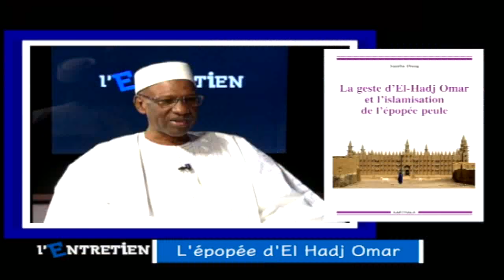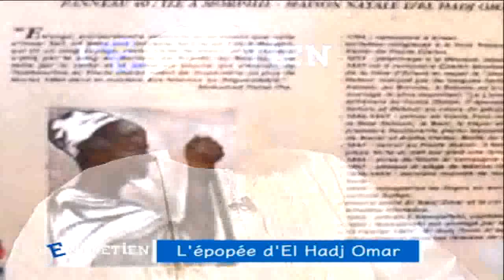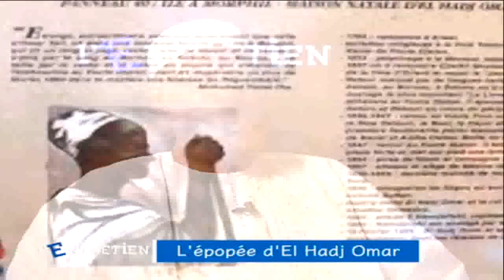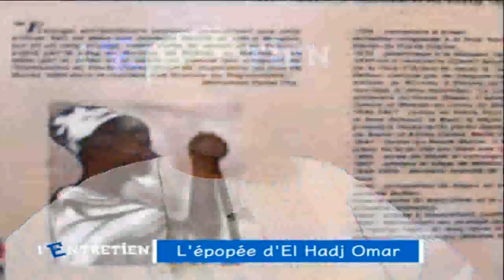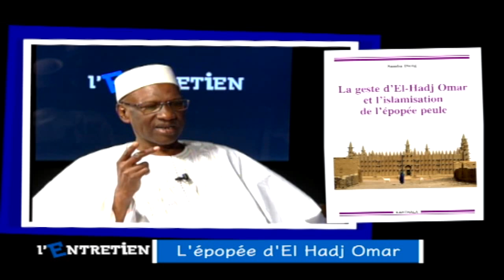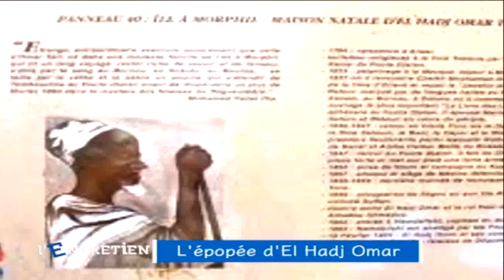L'ENTRETIEN DU 18 FÉVRIER 2019 AVEC SADA KANE - INVITÉ : PR SAMBA DIENG- L'ÉPOPÉE D'EL HADJI OMAR